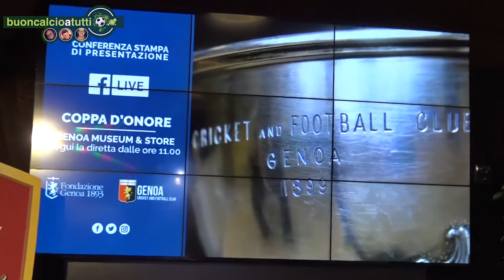Genoa, presentata la Challenge Cup: il commento dell'assessore regionale Ilaria Cavo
Il commento a margine della presentazione della Challenge Cup, primo storico trofeo del Genoa e del calcio italiano, da parte dell'assessore alla Comunicazione e alle Politiche Giovanili e Culturali della Regione Liguria